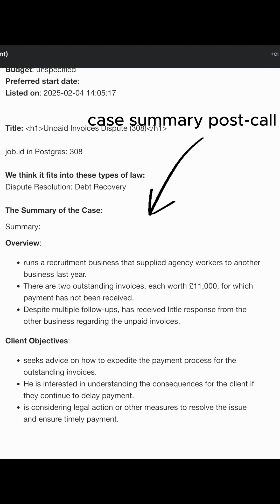AI Voice Receptionist for Law Firms | Caseguru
🎉 Introducing Our New AI Voice Receptionist for Law Firms!

In this short demo, you’ll see how our AI receptionist assists a recruitment agency seeking legal help for a supplier contract breach.

Their client has refused to pay for rendered services, and our AI system quickly gathers critical information to connect them with the right lawyer.

Curious how it works? to get a free demo.

What is your opinion on this AI use case?